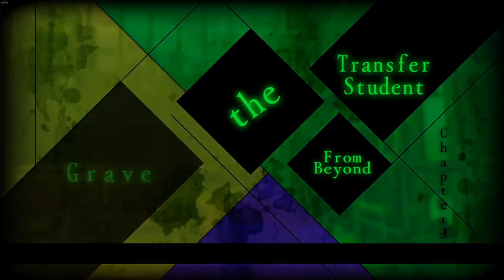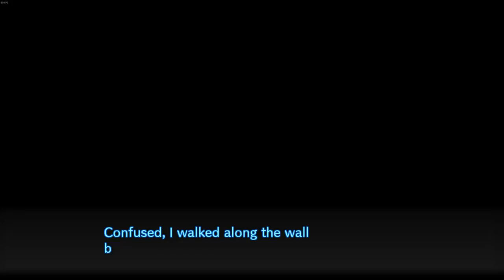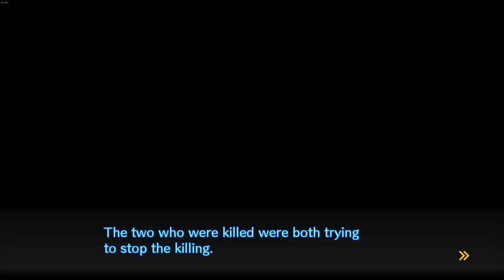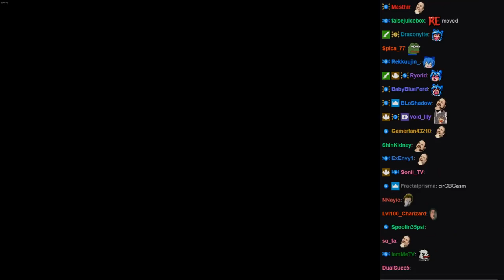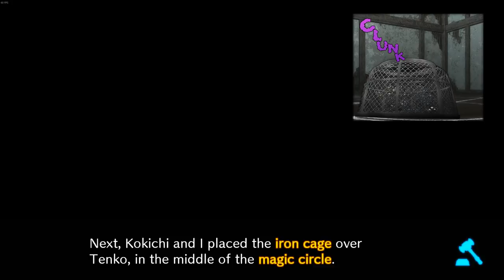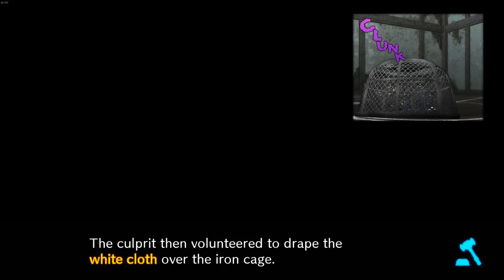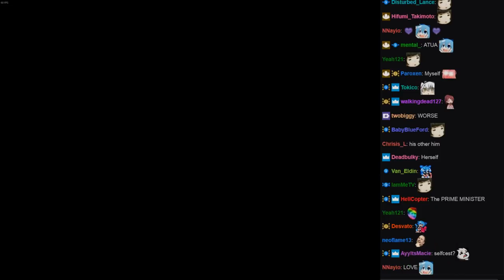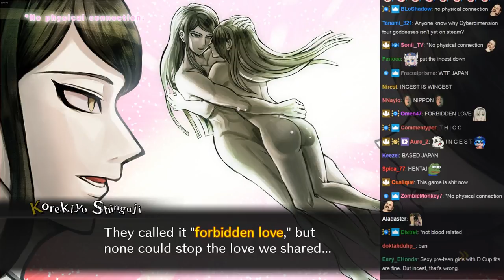Highlights / Cirno Plays Danganronpa V3 - Chapter 3